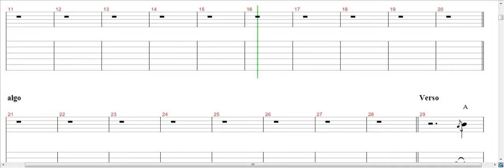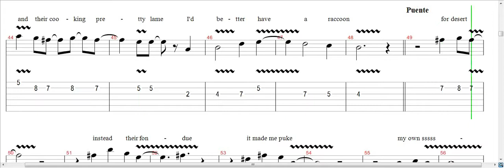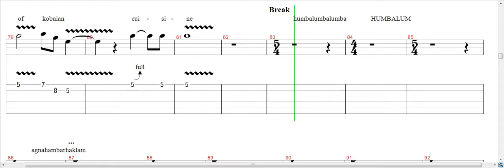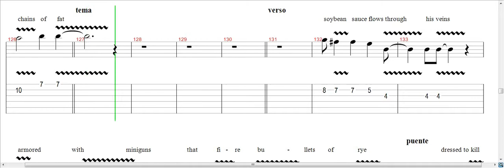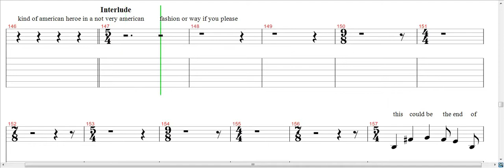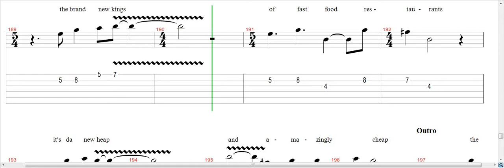Daslaf - McZombieChickenBurgerTown.flv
Original (Prog rock?) song I composed between June and July of 2010 using Guitar Pro 5.2

This video shows mainly the vocal track with lyrics, I've quoted some Zappa, Magma and Dio stuff, pretty easy to recognize to be honest. The lyrics talk about the fast food industry, by the way, I'm not trying to give a speech about anything, I'm just having fun with the first thing that came to my mind, including it in a silly story. If you want the tab for this song visit:

Respect other people's work. DO NOT STEAL MUSIC.

Canción original (¿Rock progresivo?) que compuse entre Junio y Julio de 2010 utilizando Guitar Pro 5.2.

Este video muestra principalmente el track correspondiente a la voz y la letra. Hice algunas referencias a Zappa, Maga y Dio, fáciles de reconocer en verdad. Esta canción habla de la industria de la comida rápida, no es que esté tratando de dar un discurso ni nada, sólo escribí lo primero que se me vino a la mente, dentro de una historia más bien ilusa. De todas formas, siéntanse libres de comentar. Si alguien quiere el tab de esta canción por favor visite:

Respeta el trabajo ajeno. NO ROBE MUSICA